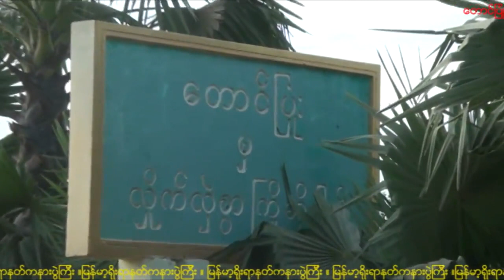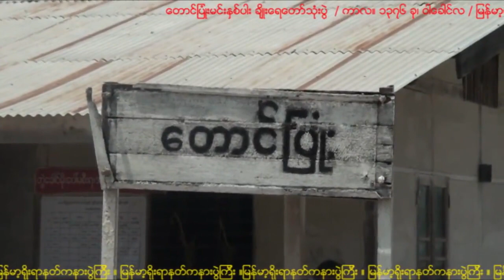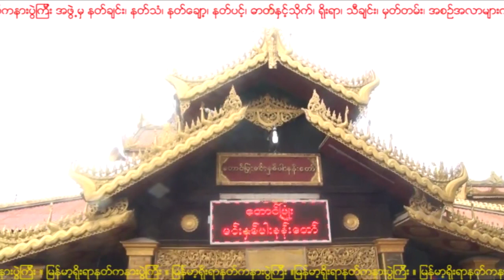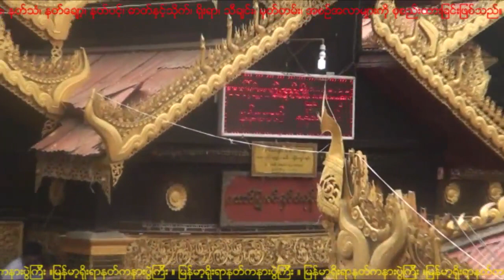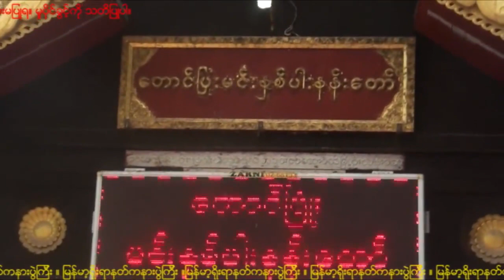နတ္မွတ္တမ္း (၃၇) ေတာင္ျပံဳးမင္းႏွစ္ပါး ခ်ိဳးေရေတာ္သံုးပြဲ (တောင်ပြုံးမင်းနှစ်ပါး ချိုးရေတော်သုံးပွဲ)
ေတာင္ျပံဳးမင္းႏွစ္ပါး ခ်ိဳးေရေတာ္သံုးပြဲ ၁၃၇၆
ကာလ။ ၁၃၇၆ ခုႏွစ္၊ ဝါေခါင္လ
ေနရာ။ မႏၲေလးတိုင္း၊ မတၱရာၿမိဳ႕နယ္၊ ေတာင္ျပံဳးရြာ
ျမန္မာ့ရိုးရာနတ္ကနားပြဲၾကီး အဖြဲ႕မွ နတ္ခ်င္း၊ နတ္သံ၊
နတ္ေခ်ာ့၊ နတ္ပင့္၊ ဓာတ္ႏွင့္သိုက္၊ ရိုးရာ၊ သီခ်င္း၊ မွတ္
တမ္း၊ အစဥ္အလာမ်ားကို စုစည္းထားျခင္းျဖစ္သည္။
နတ္ခ်စ္သူ ေဒဝမိတ္ေဆြမ်ားအတြက္ နားေသာတပန္
ဆင္ႏိုင္ေစရန္ ေစတနာအရင္းခံျဖင့္ ျမန္မာ့႐ိုးရာနတ္
ကႏၷားပြဲႀကီးအဖြဲ႕မွ ဖန္တီးပံုေဖာ္လိုက္ပါသည္။ စီးပြား
ေရးအလို႔ဌာ အသံုးမျပဳရ။  မူပိုင္ခြင့္ကို သတိျပဳပါ။

တောင်ပြုံးမင်းနှစ်ပါး ချိုးရေတော်သုံးပွဲ ၁၃၇၆
ကာလ။ ၁၃၇၆ ခုနှစ်၊ ဝါခေါင်လ
နေရာ။ မန္တလေးတိုင်း၊ မတ္တရာမြို့နယ်၊ တောင်ပြုံးရွာ
မြန်မာ့ရိုးရာနတ်ကနားပွဲကြီး အဖွဲ့မှ နတ်ချင်း၊ နတ်သံ၊
နတ်ချော့၊ နတ်ပင့်၊ ဓာတ်နှင့်သိုက်၊ ရိုးရာ၊ သီချင်း၊ မှတ်
တမ်း၊ အစဉ်အလာများကို စုစည်းထားခြင်းဖြစ်သည်။
နတ်ချစ်သူ ဒေဝမိတ်ဆွေများအတွက် နားသောတပန်
ဆင်နိုင်စေရန် စေတနာအရင်းခံဖြင့် မြန်မာ့ရိုးရာနတ်
ကန္နားပွဲကြီးအဖွဲ့မှ ဖန်တီးပုံဖော်လိုက်ပါသည်။ စီးပွား
ရေးအလို့ဌာ အသုံးမပြုရ။  မူပိုင်ခွင့်ကို သတိပြုပါ။